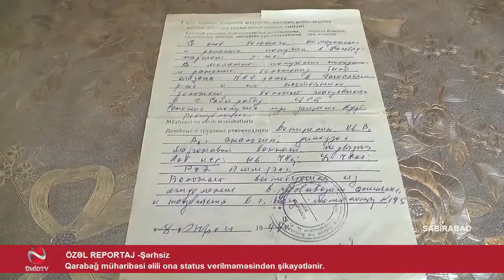QARABAĞDA YARALANAN KÖNÜLLÜYƏ STATUS VERİLMİR -SABİRABAD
ŞAHİDİ OLDUĞUNUZ HADİSƏLƏRİ BİZƏ GÖNDƏRİN.